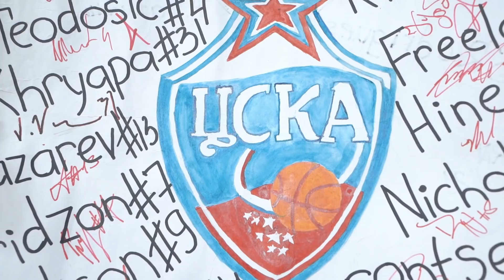UNICS – CSKA. Report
Болельщица ЦСКА из Казани, которая каждый год с нетерпением ждет приезда команды. Главный тренер Димитрис Итудис и форвард Андрей Воронцевич о матче с УНИКСом в репортаже